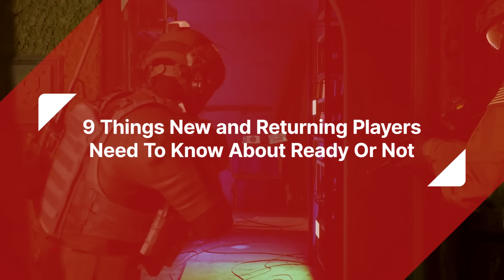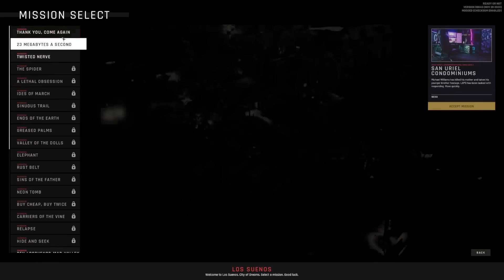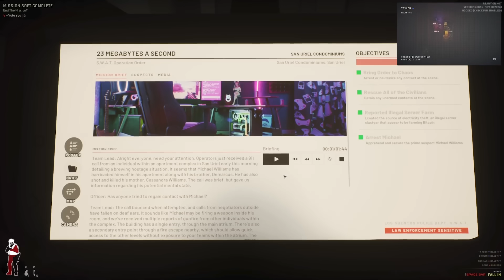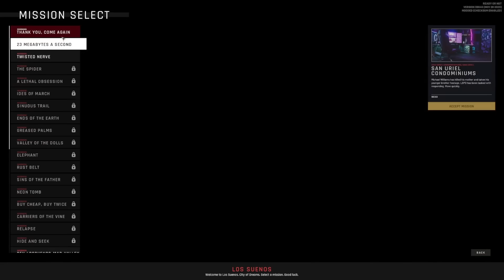Ready or Not - 9 Things You Need to Know About Version 1.0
Ready or Not is out of early access and official in version 1.0. Here’s all the things you need to know before you jump into this intense, authentic tactical first-person SWAT game.

The 1.0 release includes new levels/missions, weapons, customization options, overhauled squadmate AI, a new sound management system, and brand new immersive Commander mode. Additionally, the 1.0 version features overhauls to existing levels/missions, visual effects, UI, and so much more.

You’re going to need all the help you can get when you experience the all-new singleplayer experience, Commander mode. These are all the tactics you’ll need to survive the complex breaches, hostage situations, and deadly shoout outs.